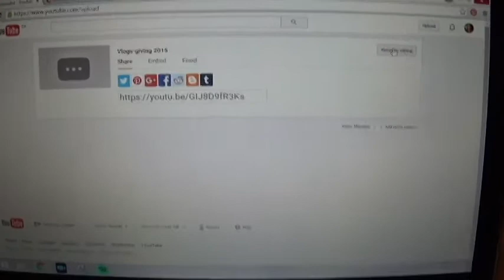Everybody's Sicky Today | Vlogmas Day 1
OPEN ME

What's On My?
Lips: elf Tinted Lip Balm in Peaceful Pink
Nails: Nothing

Instagram or 'MaggsMarsh' on the app